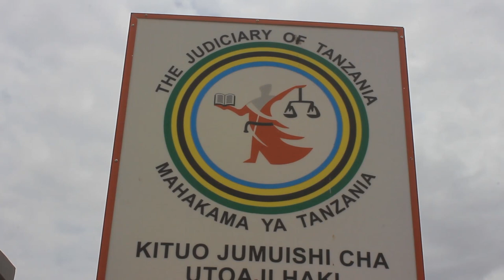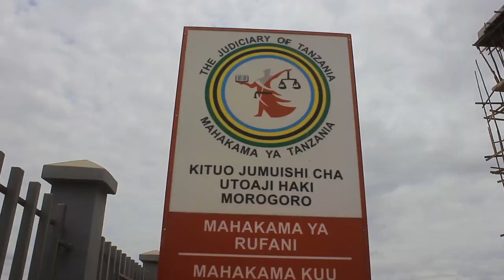WATATU WAHUKUMIWA KUNYONGWA HADI KUFA KWA HATIA YA MAUAJI YA MWANAJESHI MOROGORO.